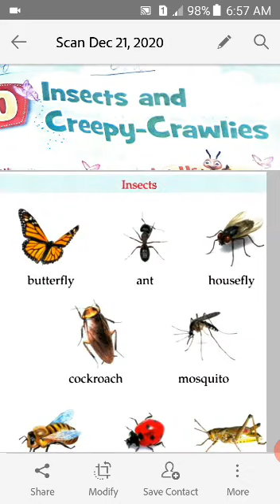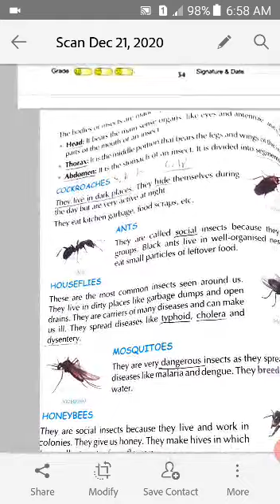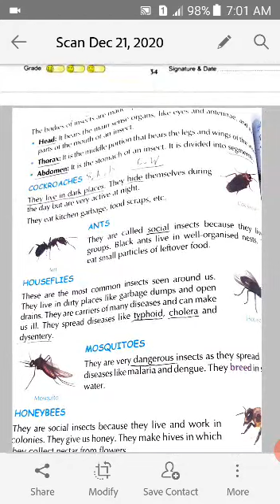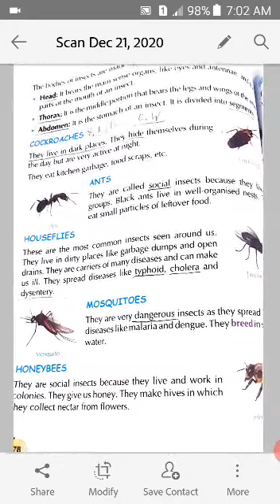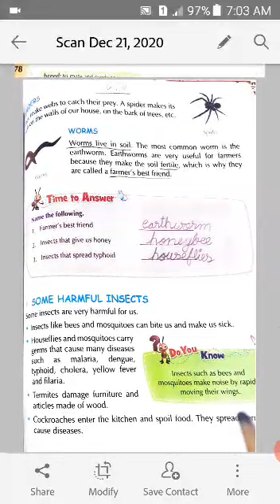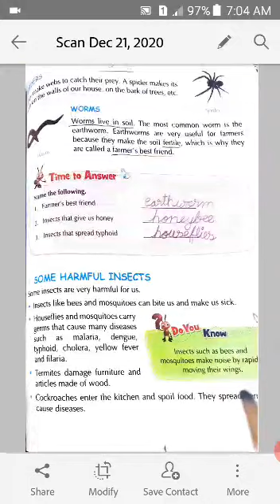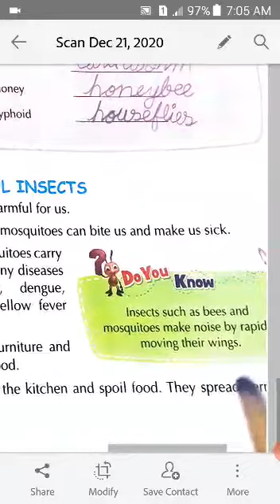class -3 EVS chapter -10